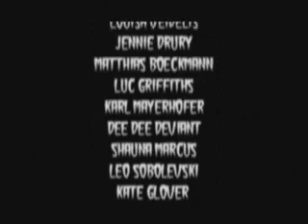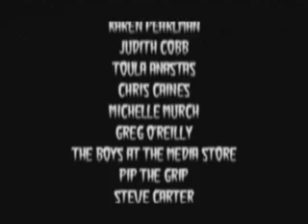Chainsaw Ninja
Chainsaws! Ninjas! Zombies! Teenagers!